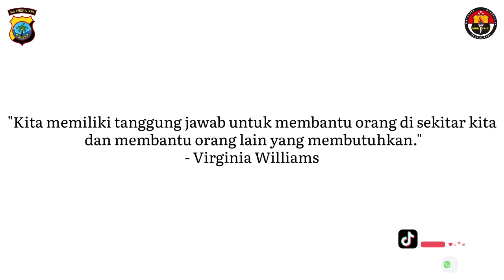Jumat Berkat (Bertemu Masyarakat) Polres Minut